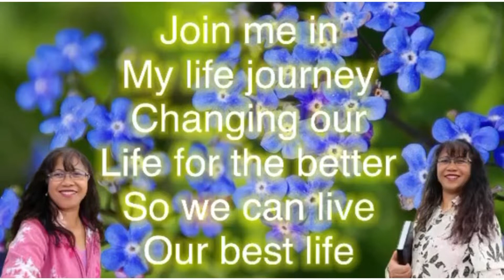How can we live a meaningful life?